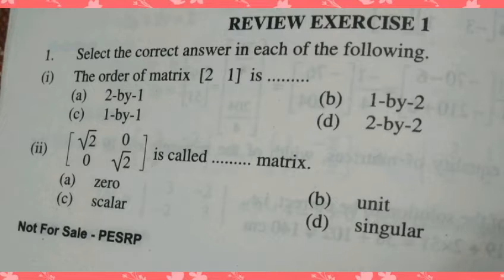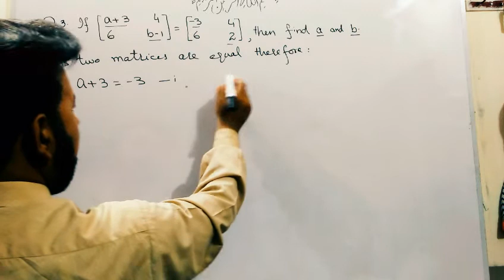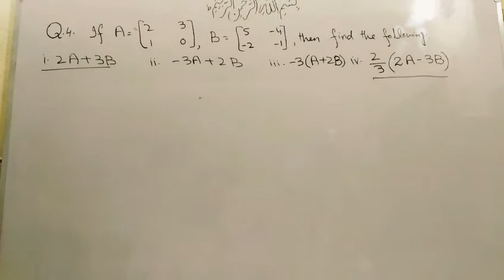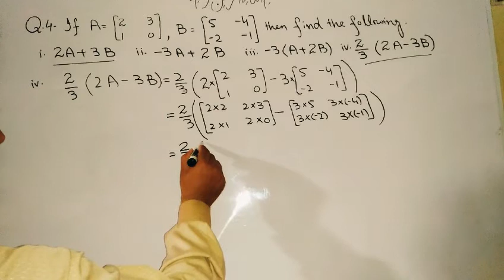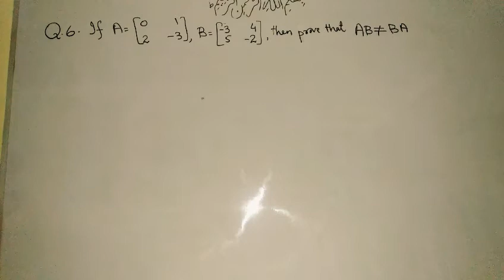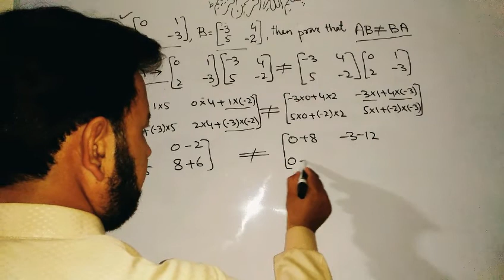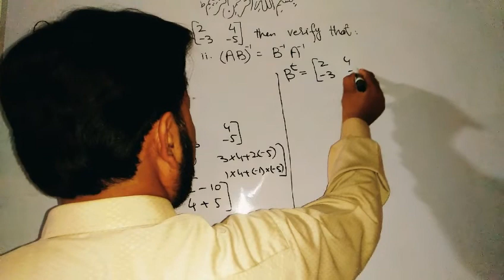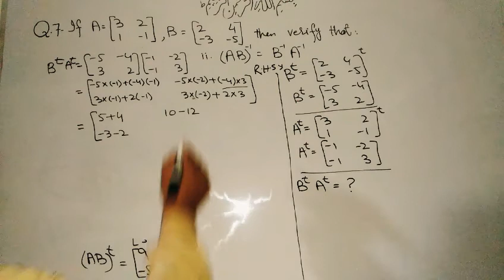23. Matrices, Maths 9, Review Ex. 1, Objective + Long Questions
In this video we have solved all quite stions of review ex. 1. First two questions are objective and next 5 questions are long questions.